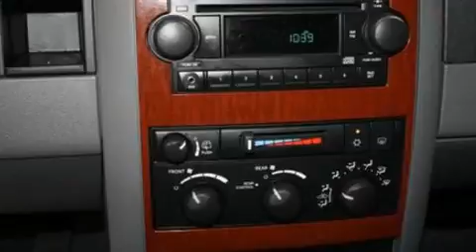2006 DODGE DURANGO MI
We are proud to present this 2006 DODGE DURANGO .

 Year : 2006
 Make : DODGE
 Model : DURANGO
 Engine : 4.7L V8
 Trans . : AUTO

 Miles : 91,035

 Stock : 33237